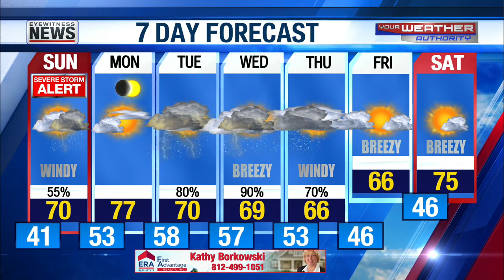Stormy Sunday sets up mostly clear eclipse day